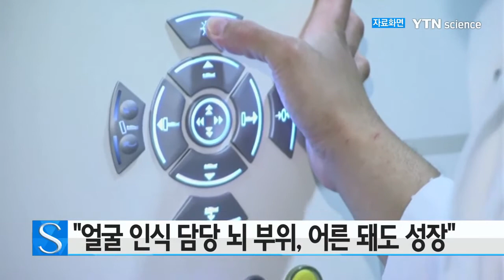"얼굴 인식 담당 뇌 부위, 어른 돼도 성장" / YTN 사이언스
얼굴 인식에 사용되는 뇌 부위인 방추상회는 성인이 돼도 계속 성장한다는 연구결과가 나왔습니다.

미국 스탠퍼드대와 독일 율리히 연구센터 등이 참여한 국제공동연구진은 인체 내부를 영상화하는 정량적 자기공명영상기법(qMRI)을 이용해 5∼12세 어린이 22명과 22∼28세 성인 25명의 대뇌 피질을 분석했습니다.

그 결과, 다른 뇌 부위는 성인과 어린이의 크기가 차이가 없었던 반면, 방추상회 속 세포조직은 성인이 어린이보다 약 13% 정도 많은 것으로 나타났습니다.

연구진은 아직 정확한 요인은 아직 알 수 없지만, 자주 사용하는 뇌 부위가 변하면서 뇌 구조도 함께 변했을 가능성이 크다고 설명했습니다.

이번 연구결과는 국제학술지 '사이언스'에 실렸습니다.